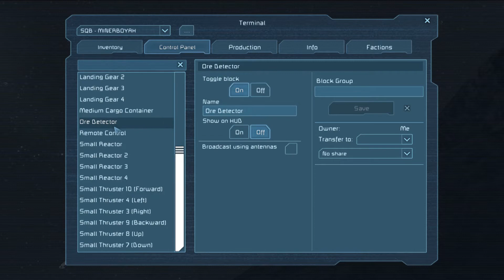'RUNNING LOW ON AMMO' ep 2.52 - Space Engineers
NEED MAGNESIUM, what more could i possibly go through on this infinate ironman exploration playthrough